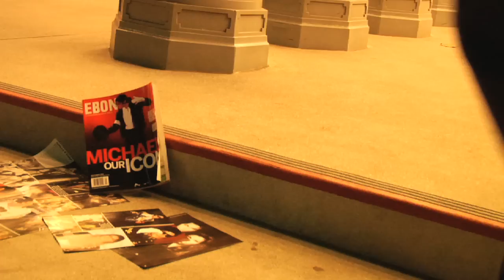Bechir in MJ's Shoes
A dance tribute to the late, great Michael Jackson